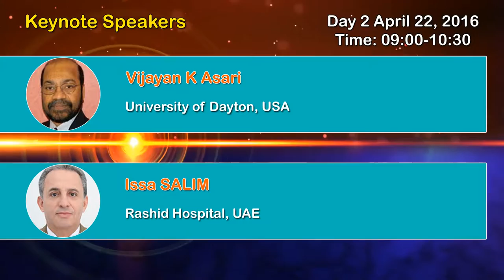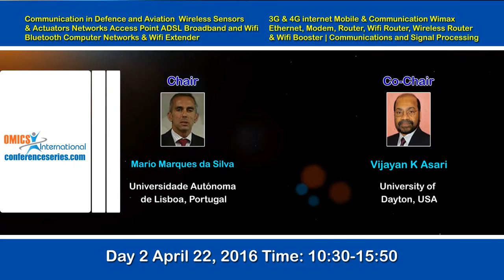2nd International Conference and Business Expo on Wireless & Telecommunication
Wireless 2016 provides a unique forum for the publication of innovative research on the development of alternative sustainable technologies. We welcome you to explore opportunities with worldwide audience in Middle-East and sharing the knowledge and research in communication sector and establish collaborations with international clients. The targeted audience will include experts from communication field and agencies from services such that Global Wireless Services, Wireless Management, Wireless Green Communications, Communication engineering, Mobile Communication, Mechanical, Aviation, Defense and Medical will also take part for the success in the Modern World Communication systems.